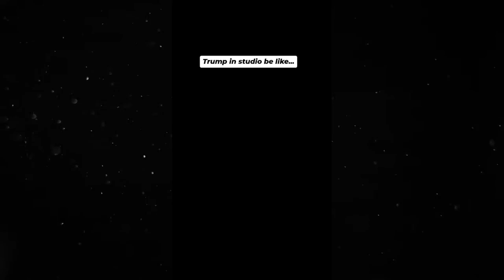RFHExtra's Mega Bust #10 (Animation Memes)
- Timestamps -
00:00 - Intro
00:15 - Clip
09:22 - Outro

Credit To: rexxi 7
The Source: